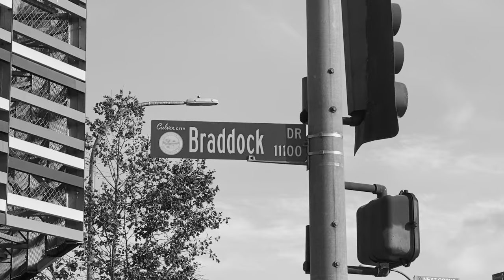The Terrifying Real Life Entity House | Is This the Most Haunted Place in California?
Music is Skeleton Bones by Myuu

The Entity House is located in the Los Angeles suburb of Culver City. The house was occupied in the early 1970s by a woman named Doris Bither and her four sons. Bither was not married at the time and had suffered from possible health issues that had required her to take some type of medication. It was deemed that due to trauma and other mental issues that may have stemmed from a difficult childhood, the medication that was prescribed to Bither may have been used to treat her. Bither also had a history of physical and substance abuse in the past.

It was said that at some point during the night, Bither was asleep and was awakened only to be raped by what appeared to be three spirits. She would recall two of them holding her down while a third one would assault her. At some point later, Bither was visiting a bookstore near the UCLA campus when she overheard a lecture taking place about paranormal activity. The lecture had been performed by Barry Taff and Kerry Gaynor, both working for a parapsychology lab at the UCLA campus. Bither had heard the last part of the lecture only to approach them soon after about her very violent encounter with spirits. That lead to Taff and Gaynor to set up a preliminary interview with her on August 22, 1974.

While being interviewed, Bither had recalled hearing the spirits banging on walls, lights flickering, and even moving around the house (despite the home being occupied by four of her children). It was also reported that Bither had been suffering episodes of what could be known as “sleep paralysis”, which Taff and Gaynor may have believed could have been linked to Bither’s claim of being savagely attacked by spirits. However, their tune changed when multiple witnesses had come forward to talk about their eerie feelings and strange occurrences that had happened near the home. These recollections have included members of Bither’s family that had visited her at the home on several occasions.

They would often hear phantom noises like loud voices and banging on the walls. One such witness claimed to see Bither being thrown around like a rag doll. Another witness account reported one of Bither’s son’s attempting to intervene with one of the spirits and was attacked to the point where his arm was broken. Taff and Gaynor proceeded to investigate the home and had noticed that the lights were flickering on and off constantly. The pair reported that they had no idea of what may have happened next.

As Taff and Gaynor began to interview the teens living in the home, they noticed that the relationship between the teens and their mother didn’t appear to be the best. However, as one of the teens was being interviewed the cabinet doors were reportedly being flung open with no one near them. Some pots and pans would often hit the floor violently without any explanation or reason (and to make matters a lot more hair raising, no tremors or earthquakes were said to be reported at the time). Taff and Gaynor wasted little to no time taking pictures of every room of the house. When the photos were quickly developed, they noticed the sight of white orbs appearing in many of the photos. Sheets of white fuzz had also appeared in some of the photos as well. After the investigation had wrapped up, Taff and Gaynor believed that the best course of action was to remove Bither from the house. Soon after, Taff and Gaynor had taken photos of each room once again only to see a major difference in the photos. No white sheets or orbs had appeared in the photos and it was apparent that the paranormal presence had no longer been in sight.

The investigation of the home and Bither’s apparent attack had taken 10 weeks before a conclusion had been revealed. Doris had described many presences that she had encounters including one in particular that she would only describe as a humanoid that was later known as “The Entity”. During the investigation, nearly 30 researchers had been at the home where Bither had attempted to summon the spirits. Bither would summon them by cursing and yelling at them while some researchers had recording materials alongside them to document the event. The summoning had appeared to work as lights had suddenly begun to turn on and a large green fog had begun to appear. The fog later formed into a figure of what appeared to be the torso of a man. Some researchers were able to see more of the man’s appearance as someone who appeared to be big and muscular in size. The figure that appeared apparently had no face either.